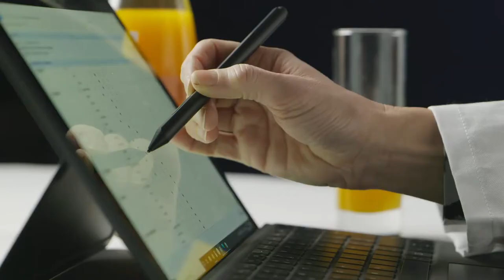Federbräu Beer | Silver Award Monde Selection 2021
During the World Quality Selections 2021, Federbräu Beer was granted a prestigious Silver Quality Award.